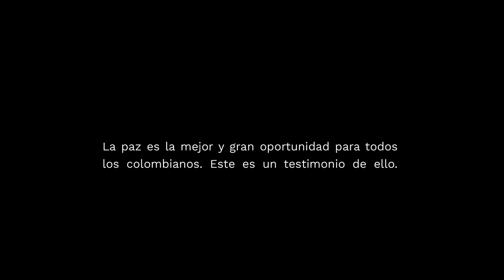Esta es la historia del proyecto turístico que rema por la paz en Caquetá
RemandoPorLaPaz es un proyecto de turismo, en Miravalle, Caquetá, que se ha convertido en una nueva herramienta de transformación social, que vincula a personas en proceso de reincorporación, con la memoria, la convivencia y la estabilización de la región.